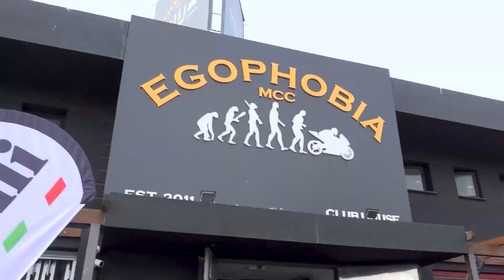cyprustimes.com: Christmas Event- Egophobia